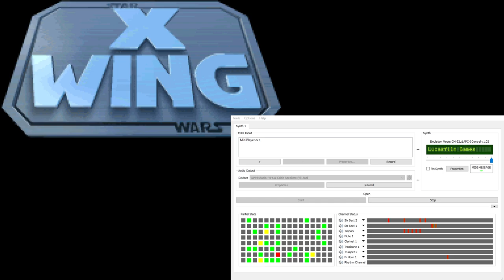X-Wing Super-CM-32L OST - In-Flight - Death Star